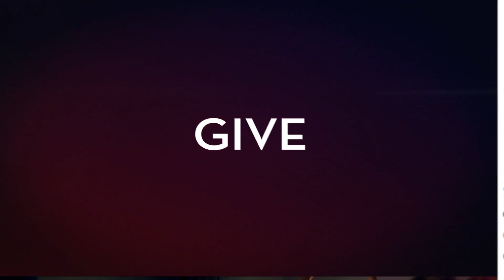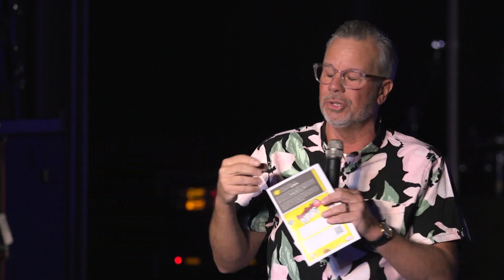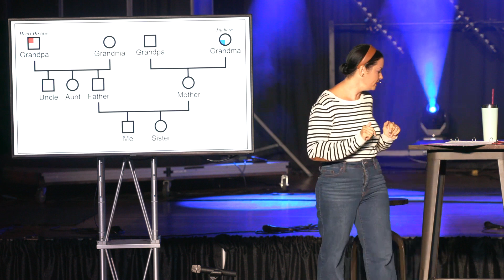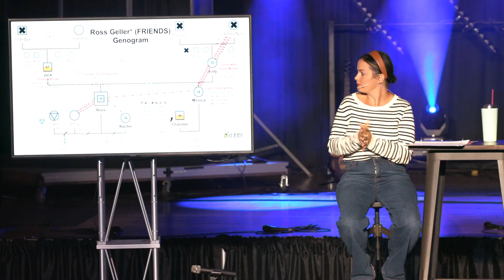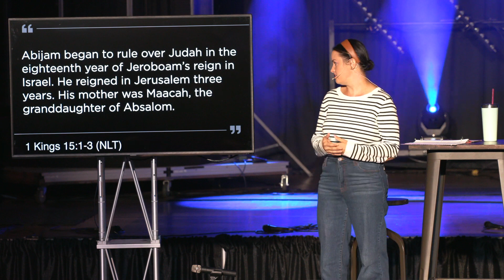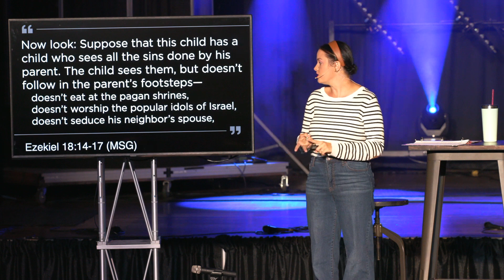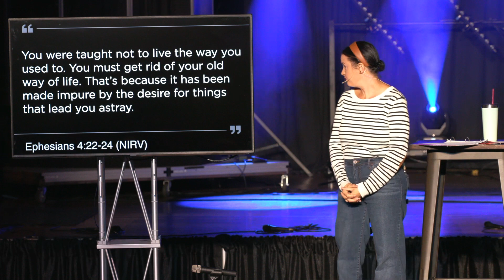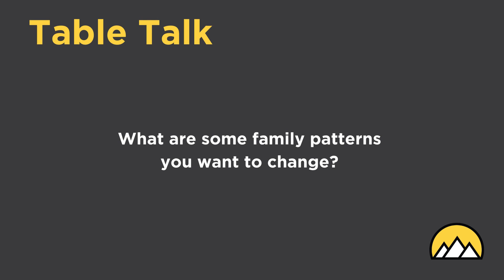October 15, 2023 | Unpacking, Pt. 4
In "Family Baggage," Pastor Jaimie Bjur talks about how our family upbringing and generational patterns affect how we interact in life.  She encourages us to be intentional to learn about our family and to make positive changes to change the course of our family's future.

To support the ministry at Summit Church to reach people locally and globally for the Gospel, you can give

 "Family Baggage" | Pastor Jaimie Bjur | Summit Church